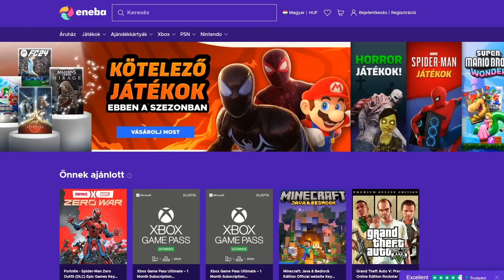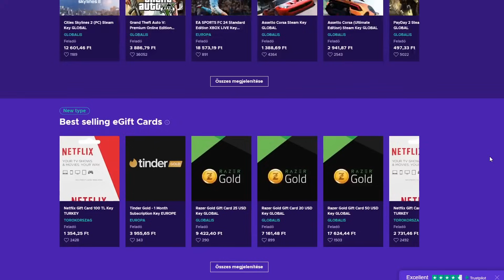NEM KELLETT VOLNA LEHÚZNIA RÓLA A TAKARÓT!